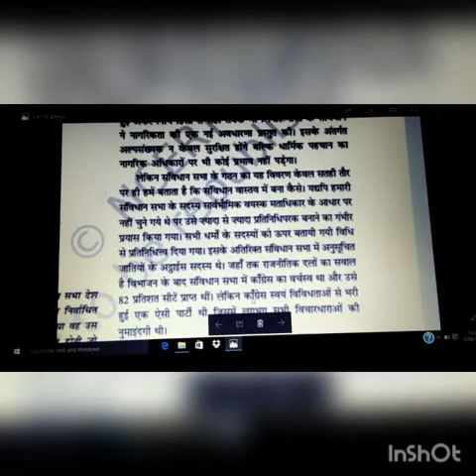Lecturer -13 Class 11 Sub -Political science